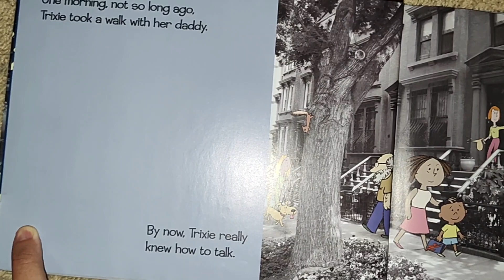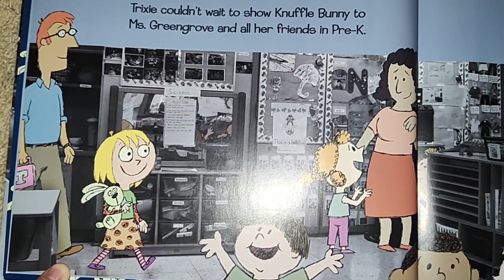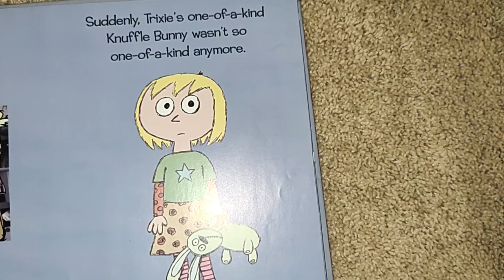Knuffle Bunny Too by Mo Willems Part 1